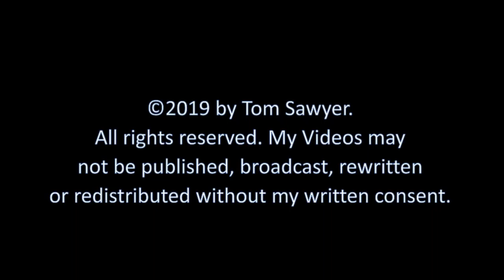Anhinga & Egret Find Perfect FIshing Spot At Dam 8.18.19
A female Anhinga and a Great White Egret both positioned themselves perfectly between a dam locking off Pond 075 to Bass Creek and had a feast! The Egret ate three fish during my time there and I captured one of those fresh catches at the 1:15mark. Towards the end of the video I switch to the Anhinga which captures 2 fish! One was quite large for her and she does an impressive beak balance job as she positions it before consuming. The Anhinga would literally disappear in the water while it hunted. Hope everyone enjoys the footage!

Video taken at Canvasback Pond(Pont 075) at Kiawah Island Sunday 8.18.19. Full HD.